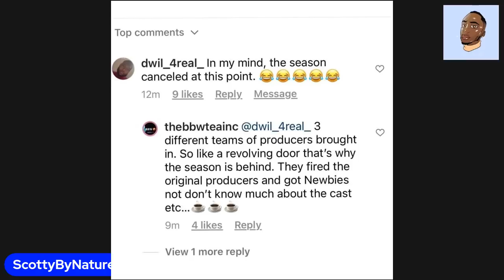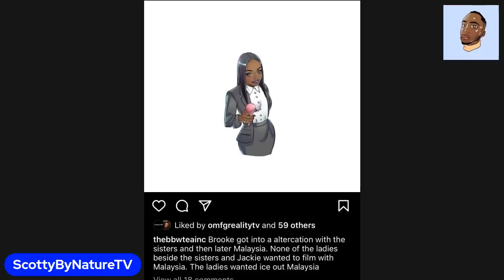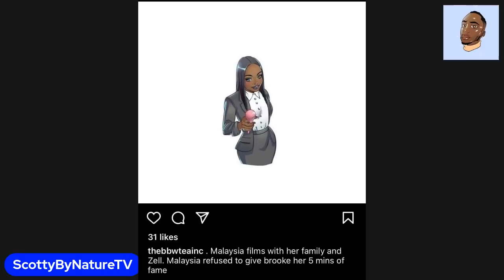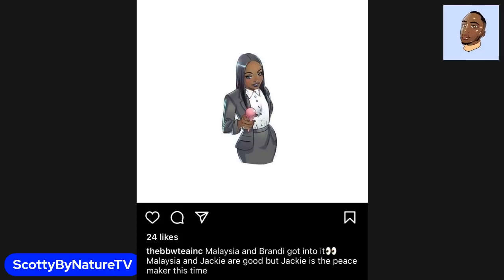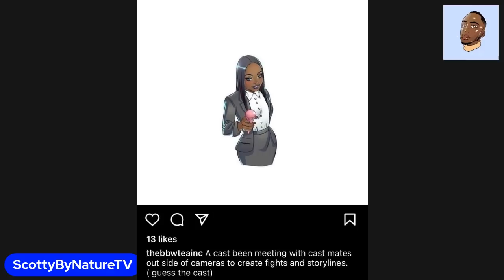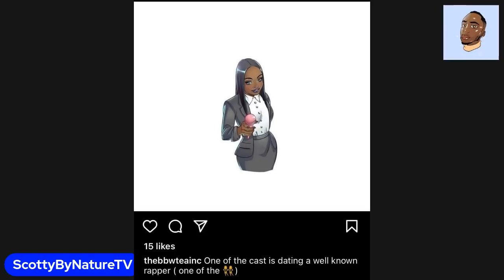YFTM #534: BasketballWives: "Cast REFUSES To FILM With Malaysia Pargo + Producers FIRED"